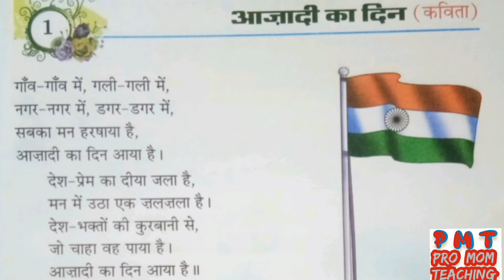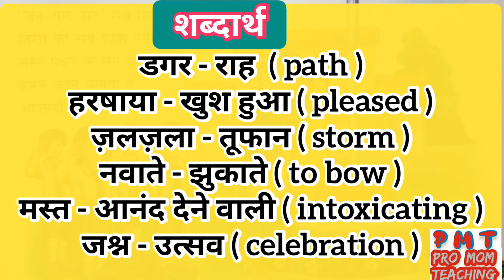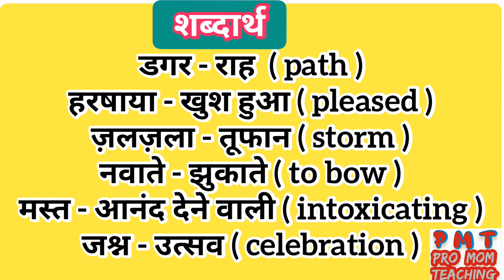हिंदी / कविता /आज़ादी का दिन / Class 3 / शब्दार्थ सहित@akshit1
हिंदी / कविता /आज़ादी का दिन / Class 3 / शब्दार्थ सहित

ABOUT PRO MOM TEACHING
Basically for the children facing problem to not finding proper matter related to that subject and topic after watching so long videos , so I am here for them, trying to cover all subject . Explanation in hindi.
Whatever I had learned from my parents, Teachers, experience, circumstances, struggle, colleagues, friends and family..
just want to deliver some enthusiastic sprit, moral teaching and good behaviour in our future generation and whoever egar to learn..
will try to give complete, accurate and authentic information about the topic.
चहुँमुखी समग्र विकास की दिशा में मेरे द्वारा अर्जित किए गए ज्ञान एवं सीख को सभी विषय में वर्तमान के हिसाब से प्रासंगिक बनाकर प्रस्तुत करना ।
Full package in a single place..
So Keep On Learning.
Happy parenting from pro mom teaching.
akshit1 pro mom teaching #

videos on different subject and topics are also available there. In which some educational videos link given below

धर्म अधर्म के कुरुक्षेत्र में हे केशव दें हमें विवेक । Dharm Adharm Ke Kurukshetra Me | गीत